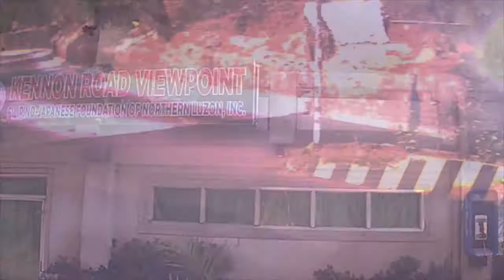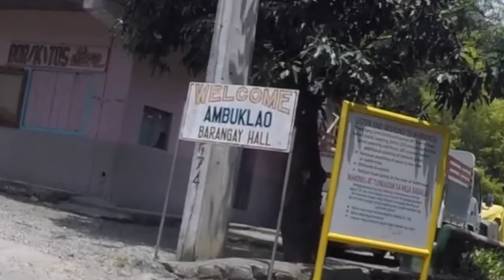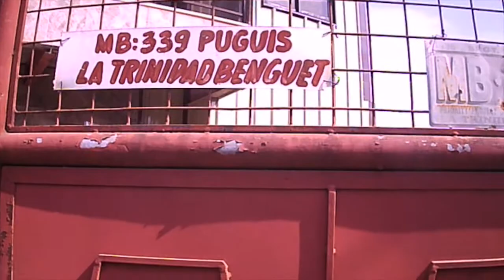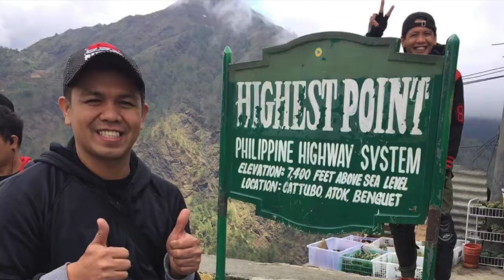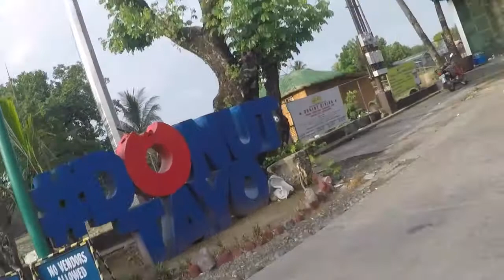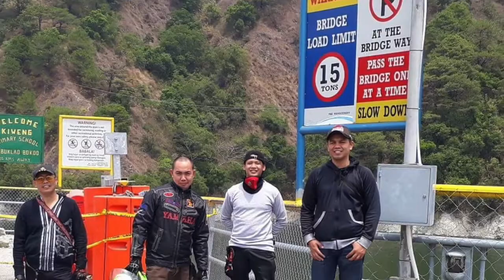SALING PUSA RIDERS